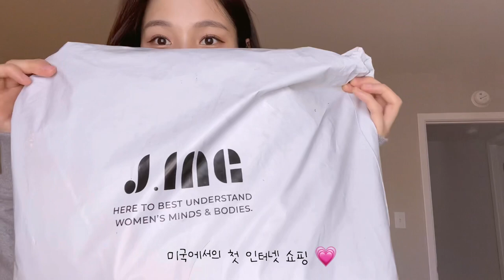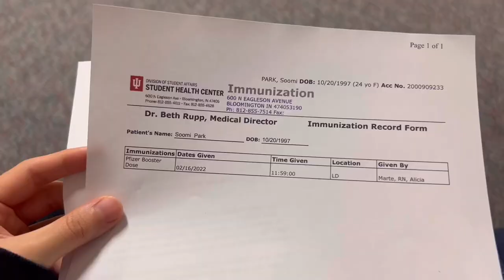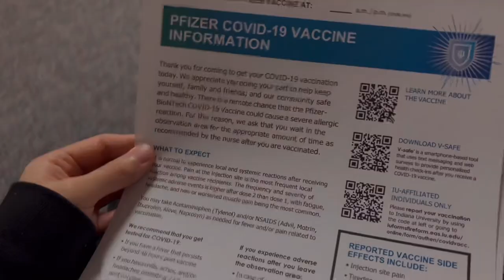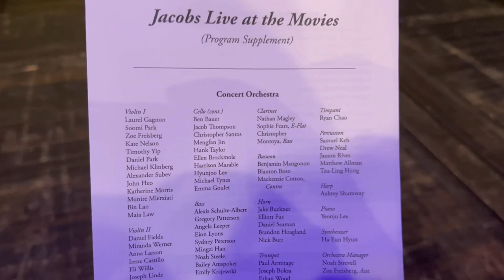미국 유학생 vlog 🇺🇸 | 미국 음대생 브이로그 •🎻끝없는 오케스트라 리허설 & 연주 • 거기에 인터넷 쇼핑을 곁들인 ,, 🛍❤️ • Indiana University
안녕하세요 수미입니당 ❤️
오늘은 말그대로 음대생의 일상(?)을 좀 담아봤어요 ㅎㅎㅎ 오늘도 즐겁게 봐주세요 ! :)